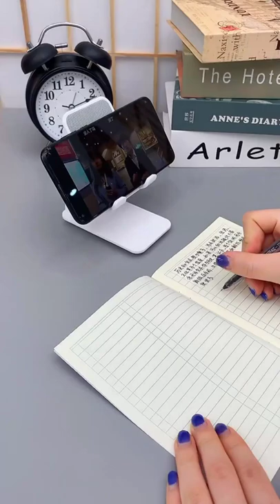🤩 Smart Appliances, Gadgets For Every Home/ Versatile Utensils (Inventions & Ideas)